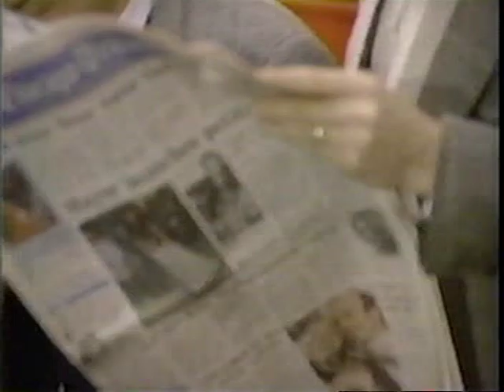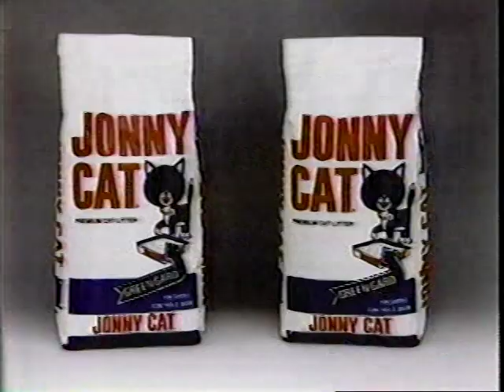Siskel & Ebert Classics - 2/8/89 - Cousins, True Believer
Plus Gregory Hines in TAP in this early '89 episode.